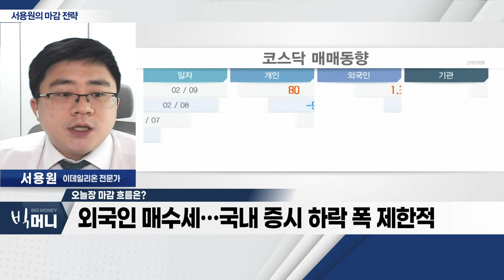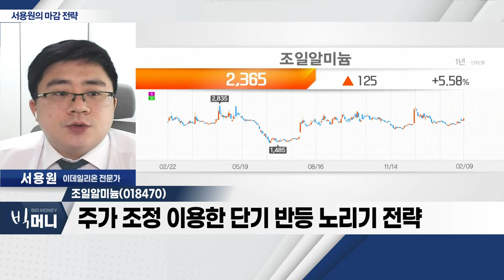조일알미늄(018470)... 美, 러시아산 알루미늄 수입 제재 검토_서용원 마감 전략 (20230209)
- 연준 위원 '매파 발언'… 시장 약세
- 외국인 매수세… 국내 증시 하락 폭 제한적
- 중국發 입국자, 방역 조기완화 검토 소식… 中 소비주 강세

- 2차전지 양극박재ㆍ자동차용 소재 알루미늄 생산
- 美, 러시아산 알루미늄 수입 제재 검토
- 외국인ㆍ기관 매수 유입
- 주가 조정 이용한 단기 반등 노리기 전략